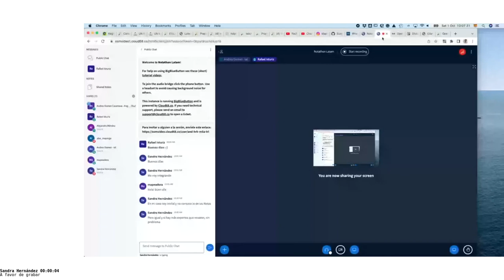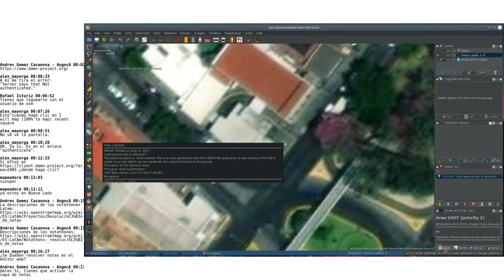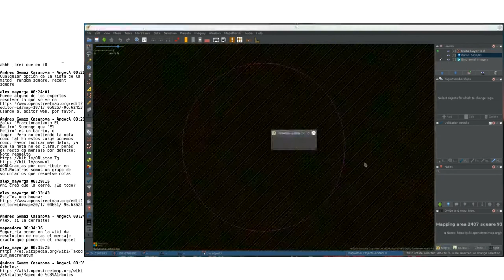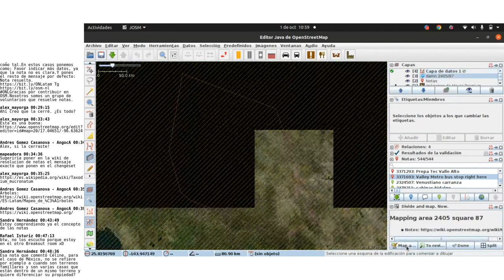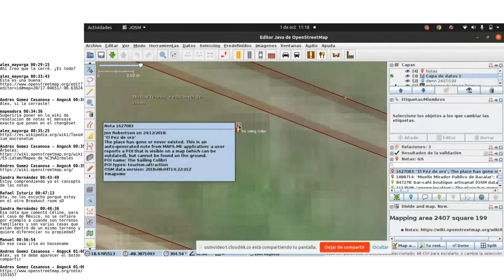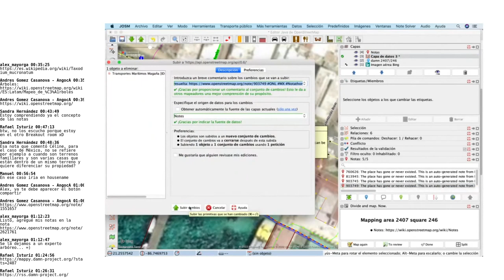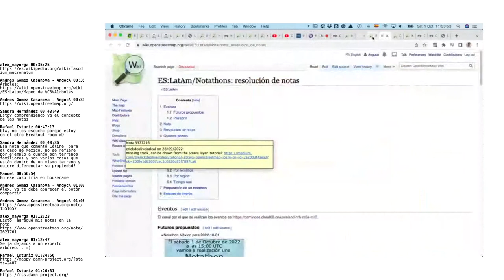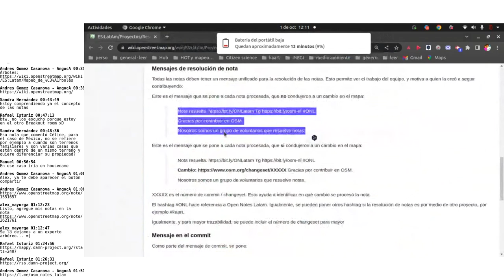2022-08-06 - Notathon México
Evento de resolución de notas en México. Se usó la herramienta DAMN-project, y varias personas de diferentes países participaron.